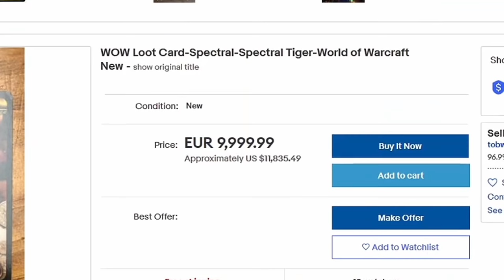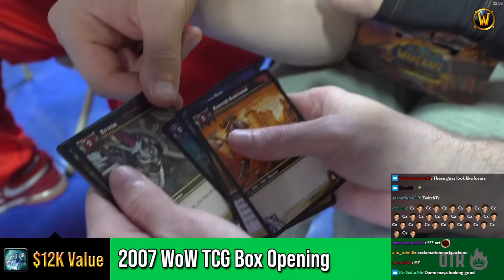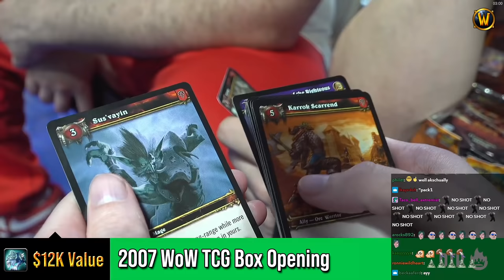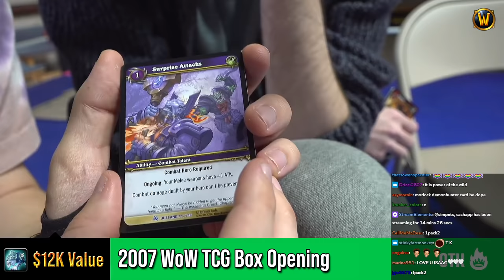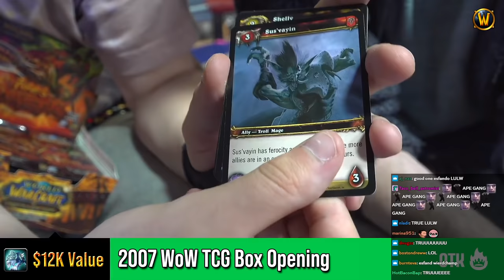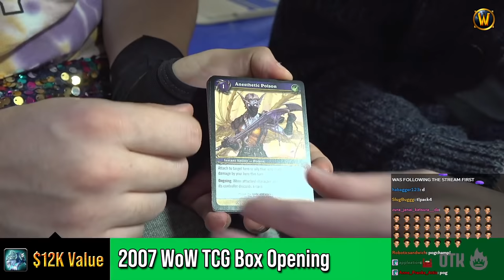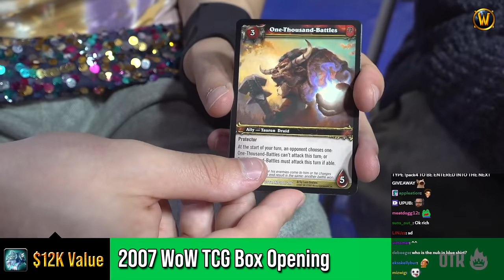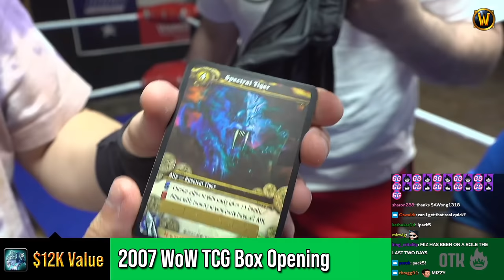Asmongold & OTK Pull a $12k SWIFT SPECTRAL TIGER | Most Expensive WoW Mount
A 0.002% CHANCE TO DROP! Asmongold and the OTK Crew open a WoW TCG Box from 2007 and get the most expensive mount in the game, a Swift Spectral tiger! ft. Rich, Mizkif, Tips Out, Esfand and more...